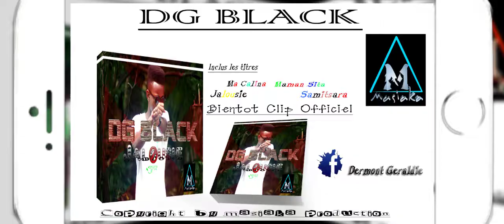DG BLACK Jalousie By masiaka prod